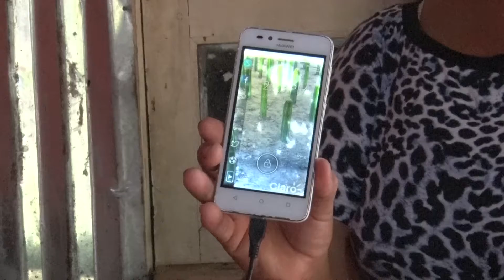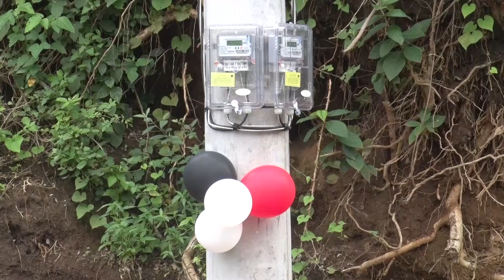Más familias acceden al servicio de energía eléctrica